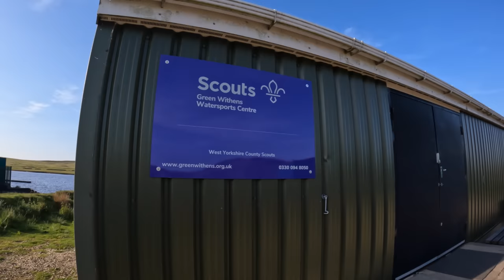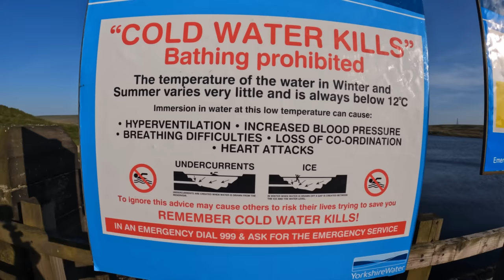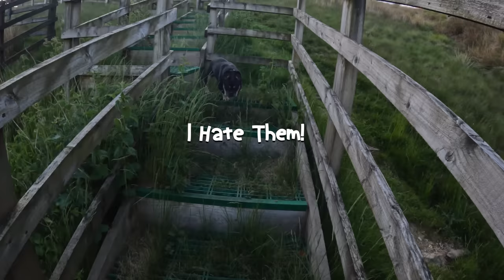SHOUT here and IT shouts BACK!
Shout in here!

The country's finest echo tunnel?

If you wanna see my wild camp with ben at a crashed airplane site then head over to his channel: @daleyoutdoors

Tucked away in a fold of moorland 1200ft above sea level, next to the highest motorway in the UK, is one of the finest echo tunnels in the country!

A whispered "hello" into the 6ft diameter man made tunnel entrance brings back a booming HELLO from the depth of the Pennines!

This tunnel became quite the tourist attraction back in the day to hear the echoes from one's voice bouncing back at you, but now it's just a memory long forgotten.

Constructed in 1898 as a compensation tunnel for the green withens reservoir - one of Wakefield Water Board’s biggest holdings, with a capacity of over three hundred million gallons

The tunnel runs for 850 feet into the hillside and is sealed by two giant sluice gates each of which take 750 turns on a geared wheel to open and close.
It used to be opened at 5am everyday to feed the mills of the Rishworth valley and close at 5pm everyday. There is no use for it now with no working mills left in the area.

When the Reservoir was being constructed, the tunnel served another purpose - a short cut to the wall that was to hold back millions of gallons of water.

Stone was brought from local quarries along a railway line that ran from Derby Bar to the edge of the site.

When the trains could go no further, the stone was transferred to bogies and hauled through the tunnel by horses to where it was needed.

(I make a tiny commission on some of the stuff in this list if you buy anything and it's greatly appreciated. I won't recommend anything I haven't or wouldn't use myself. All money I make from YouTube goes back into the channel)

I buy my tents and other wild camping gear from Outdoor Gear Essentials because they're a UK company and customer service is top tier

I buy my hammock gear for wild camping from OneWind Outdoors. Their stuff is top notch and reasonably priced.

If you want to buy the DD superlight XL tarp for wild camping or look at the rest of their great products then here's a link to their

I also buy my tents and sleeping bags for wild camping from Collins Outdoors because they're cheap and fast shipping: